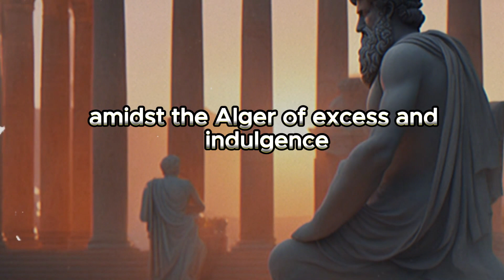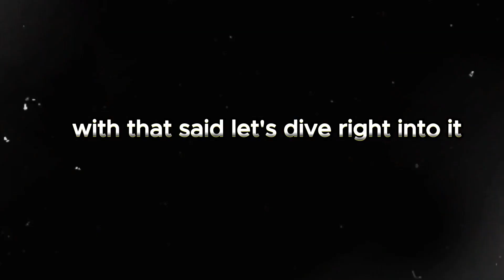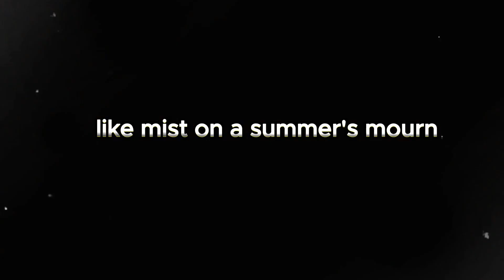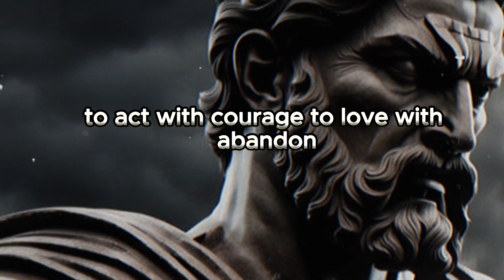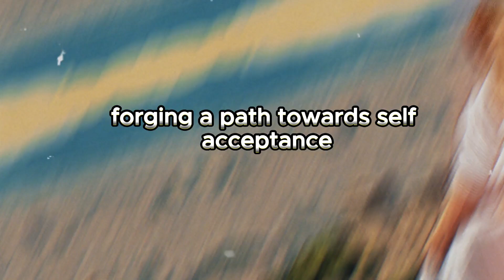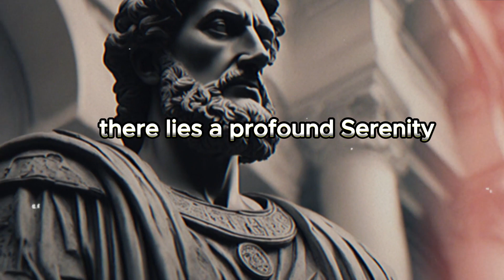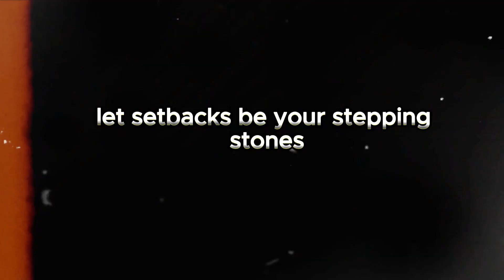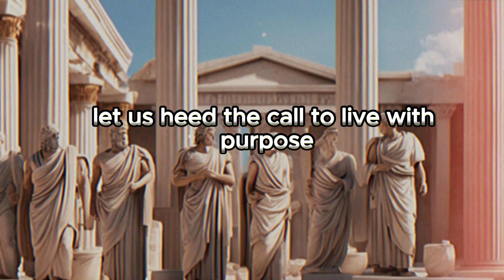When Life Hurts, Care Less About It | The AMAZING Philosophy of Marcus Aurelius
Unlike many Roman Emperors, he did not indulge in the many pleasures he had access to, like getting drunk on wine and watching sadistic games in the Colosseum. Marcus Aurelius wanted to fulfill the task Fortune had given him, which was serving humanity. So, he cared deeply about fulfilling his purpose. But to do so, he had to care less about the things that aren’t worthy nor wise to care about. And these things are many.

Video:  When Life Hurts, Care Less About It | The Philosophy of Marcus Aurelius.

Together, let's unleash our full potential and create meaningful connections that enrich our lives.

This is self-created content and not copied content. The Video content is this self-created and not a copy of any other source.